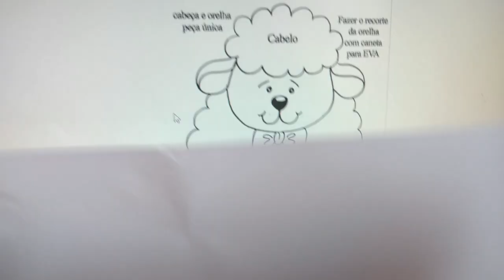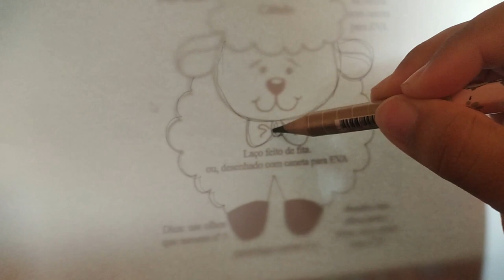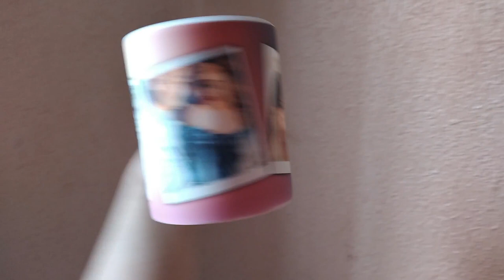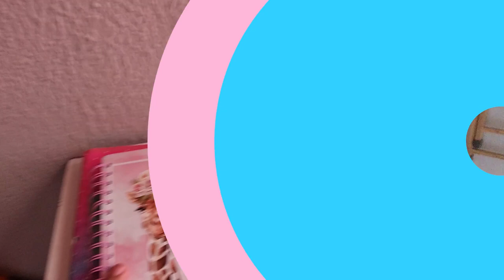FOI PREPARAÇÃO DE DEUS | TENTAMOS MAIS UMA VEZ E DEU CERTO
Para participar do Sorteio das canecas

Agência 3281
Conta 282412
Op  .13